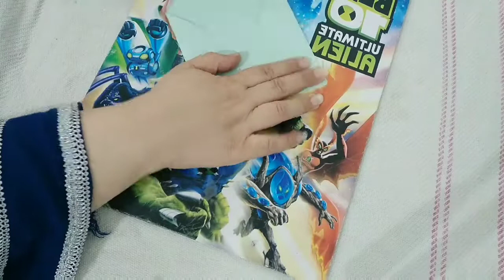TUTORIAL PAPER ART. HOW TO MAKE PAPER CRAFT / PAPER CRAFT IDEAS / DIY PAPER CRAFT / NOOR'S CRAFTERIA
Art & Craft. Paper craft for you. some hand made paper art during lockdown situation